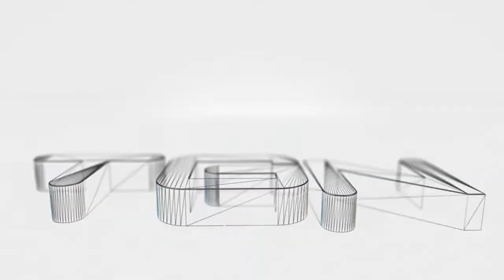Saints Row IV - Roh ins Rennen (DLC) Trophy!